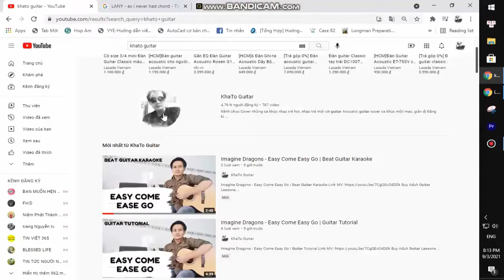Skillet - Surviving The Game | Guitar Tutorial